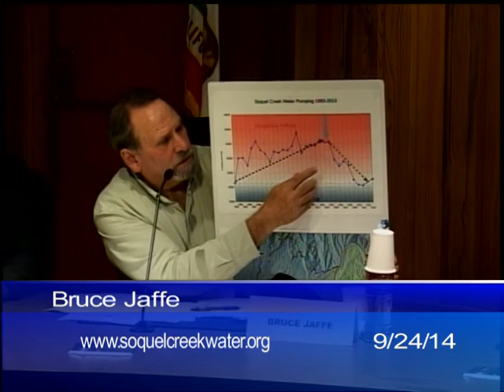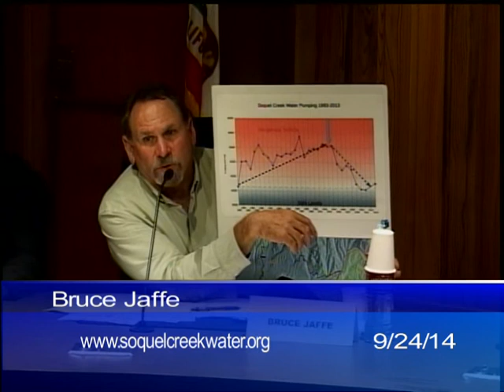SCWD Candidate Forum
The Soquel Creek Water District board member candidate forum.  Held September 24, 2014.